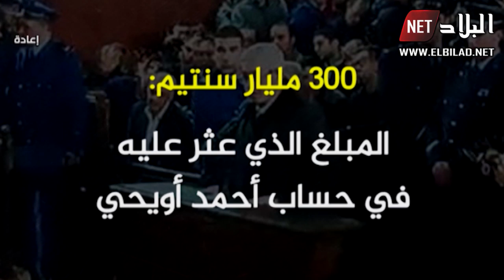البلاد اليوم : 04/12/2019